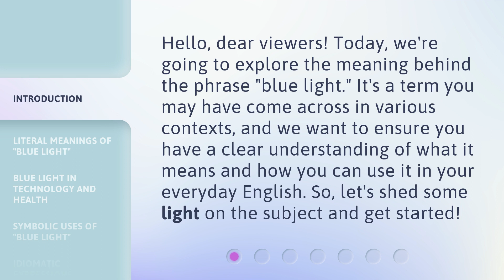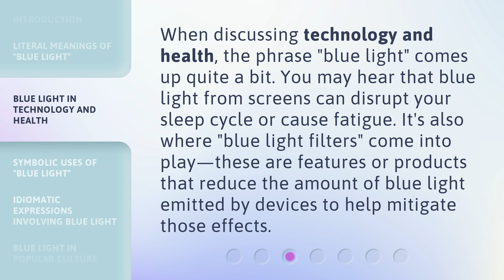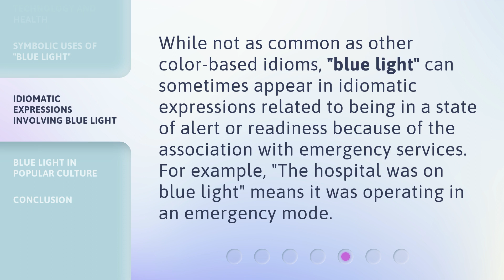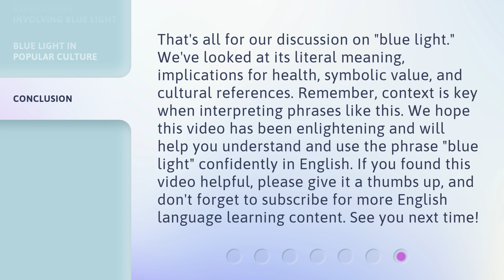Understanding "Blue Light" in English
Decoding Blue Light: Literal, Symbolic, and Idiomatic Meanings • Discover the multiple meanings of 'blue light' in this captivating video. From its literal definition as a color of light to its symbolic uses and idiomatic expressions, this video provides a comprehensive understanding of the term. Join us as we shed light on the subject!

00:00 • Introduction - Understanding "Blue Light" in English
00:31 • Literal Meanings of "Blue Light"
01:02 • Blue Light in Technology and Health
01:27 • Symbolic Uses of "Blue Light"
01:51 • Idiomatic Expressions Involving Blue Light
02:14 • Blue Light in Popular Culture